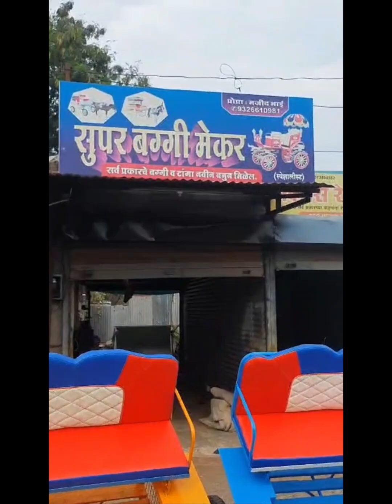💥Mini Victoria 2 in 1💥. c 9326610981